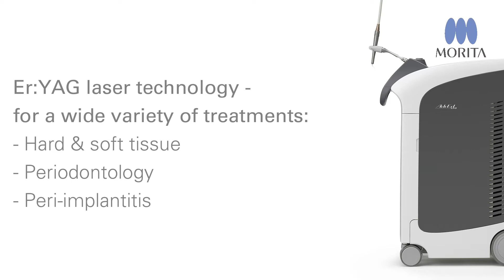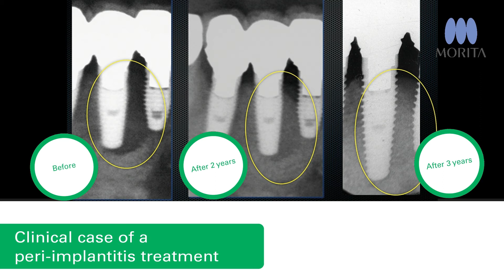Morita introduces the AdvErL Evo, an Er:YAG laser.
Morita introduces the AdvErL Evo, an Er:YAG laser. The AdvErL Evo is effective for a wide variety of applications on both hard and soft tissue and is clinically ideal for periodontal treatment.
The AdvErL Evo eliminates the vibration of a high-speed handpiece, providing a comfortable laser treatment option. Its wavelength is readily absorbed by water and efficiently vaporizes soft tissue. This unit is versatile and offers a wide variety of tip options, including an extensive selection for periodontal procedures. Applications include removal of: subgingival calculus; diseased, infected, inflamed, and necrosed soft tissue within the periodontal pocket; and granulation tissue from bony defects. The laser can also be used for soft tissue curettage, sulcular debridement, and osseous crown lengthening.

Most notably, the AdvErL Evo has been studied and recognized clinically in the effective treatment of peri-implantitis. With use of the AdvErL Evo, a method has been found to regenerate tissue and permanently remove bacteria with a low-heat treatment process. Information about this study and other peer-reviewed clinical articles can be found

In terms of patient benefits, the AdvErL Evo is virtually painless. Compared to other laser types, the AdvErL Evo causes far less trauma, as vaporization is concentrated at the surface of the tissue. The energy does not penetrate and damage deep layers of tissue, nor does it disperse widely to the adjacent area around the irradiation target.

“The AdvErL Evo all-tissue laser is a significant addition to Morita’s portfolio of clinical solutions,” commented Travis Harrison, Senior Vice President of Sales and Marketing. “Morita has been involved in laser research for over 30 years and is now on its third generation of laser technology production. Refined, practical, and clinically proven to be effective for both hard and soft tissue procedures, this unit is what all dental professionals have been waiting for. With published clinical indications of proven effectiveness, the AdvErL Evo all-tissue laser provides clinicians alternative treatment options to combat the likes of biofilm and peri-implantitis to the level that conventional technologies cannot match. With little to no heat generation, the AdvErL Evo Er:YAG 2940 nm wavelength allows for direct interaction surface decontamination, separating itself from all other laser systems."